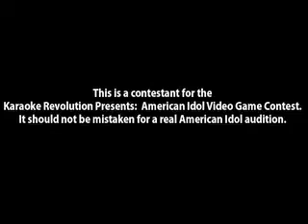Karaoke Revolution Contestant ~ Houston #180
This is Karaoke Revolution contestant #180 from Houston. Contestants from around the US are competing for a chance to be the first Virtual American Idol.